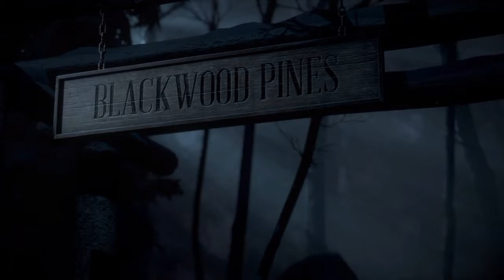Until Dawn Chapter 1 Part 1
Today I will begin playing Until Dawn